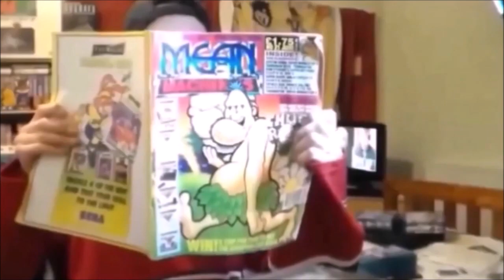Shadow Dancer On ATARI ST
A quick and very poor game play of Shadow Dancer on the ATARI ST.